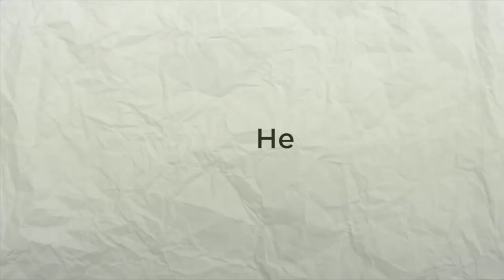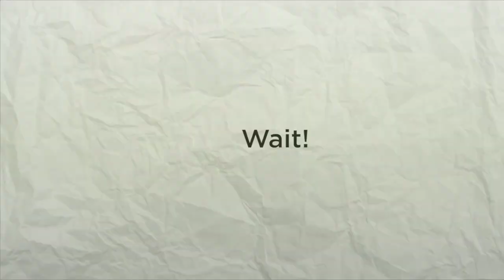William Bradley Pitt Biography Wiki, Wife, Age, Net Worth, Movie List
William Bradley Pitt Biography Wiki, Wife, Age, Instagram, Net Worth, Movie List

William Bradley Pitt was born on December 18, 1963, in Shawnee, Oklahoma, to William Alvin Pitt, the proprietor of a trucking company, and Jane Etta (née Hillhouse), a school counselor. The family soon moved to Springfield, Missouri, where he lived together with his younger siblings, Douglas Mitchell (born 1966) and Julie Neal (born 1969). Born into a conservative Christian household, he was raised as Southern Baptist and later "oscillate[d] between agnosticism and atheism." He later reconciled his belief in spirituality.[8] Pitt has described Springfield as "Mark Twain country, Jesse James country," having grown up with "a lot of hills, a lot of lakes.
While struggling to establish himself in Los Angeles, Pitt took lessons from acting coach Roy London. Pitt's acting career began in 1987, with uncredited parts in the films No Way Out (1987), No Man's Land (1987) and Less Than Zero (1987). In May 1987, he made his television debut in a two-episode role on the NBC soap opera Another World.
In 1994, Pitt portrayed the vampire Louis de Pointe du Lac in the horror film Interview with the Vampire: The Vampire Chronicles, based on Anne Rice's 1976 novel of the same name.
Pitt visited the University of Missouri campus in October 2004 to encourage students to vote in the 2004 U.S. presidential election, in which he supported John Kerry. Later in October, he publicly supported the principle of public funding for embryonic stem-cell research.
In the late 1980s and early 1990s, Pitt was involved in successive relationships with several of his co-stars, including Robin Givens (Head of the Class), Jill Schoelen (Cutting Class), and Juliette Lewis (Too Young to Die? and Kalifornia). In addition, Pitt had a much-publicized romance and engagement to his Seven co-star, Gwyneth Paltrow, whom he dated from 1994 to 1997.
In July 2005, Pitt accompanied Jolie to Addis Ababa, Ethiopia, where she adopted her second child, Zahara Marley. On December 3, 2005, Pitt was in the process of becoming the adoptive father of Zahara, and Jolie's first adopted child, Maddox Chivan.